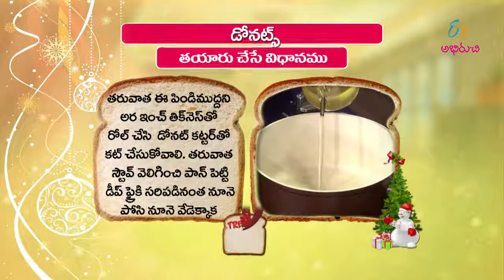Donuts | Quick Recipes | ETV Abhiruchi